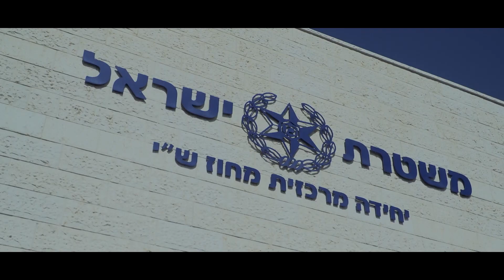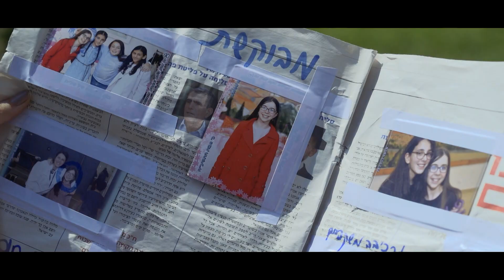טריילר בת מצווה | אוריה בן עטר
עמית בן עטר - אולפני ביט. להזמנות:  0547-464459
תסריט, בימוי, צילום, עריכת וידאו, לחן ועיבוד מוסיקלי: עמית בן עטר
קלידים: יובל בן עטר ועמית בן עטר
עריכה גרפית: איילת בן עטר
קריינות: מוטי פרנסיס, יניר קוזין

שחקנים:
אוריה בן עטר
רפי בן עטר
דוד בן עטר
מוריה בן עטר דרורי
נאוה קרמר
שרי ומנחם הרשקוביץ
תחיה, אביעד, מוריה, יפעת, עטרת  ויהודה גרינפלד
תבל ורננה בן עטר דרורי
מיה, יובל ורוני בן עטר

תודה:
ענבל ושבית מחברת "בשביל החוויה" - פעילות ערכית לאירועים.
משטרת מרחב שי על האירוח
סגן יעל נבות - על המשחק המלוטש
אבי נקש (פייר) על הבית החם
אופיר פלוט - על התיווך המסווג
בן כהן - אביזרים